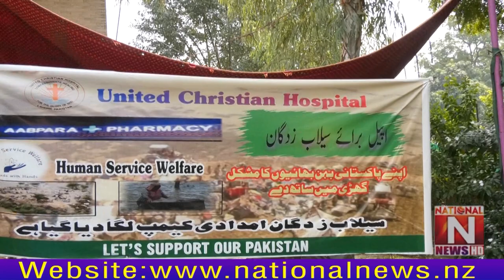On behalf of UCH Hospital, Human Service Welfare and UCH Friends Group Help for flood victims